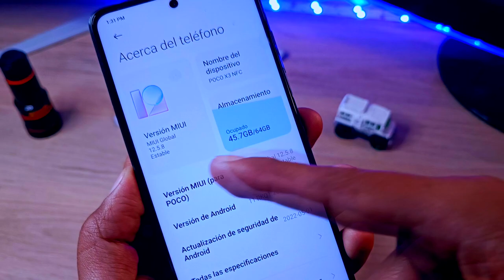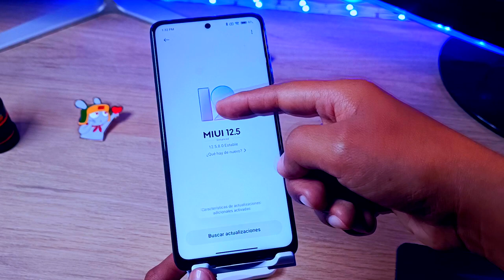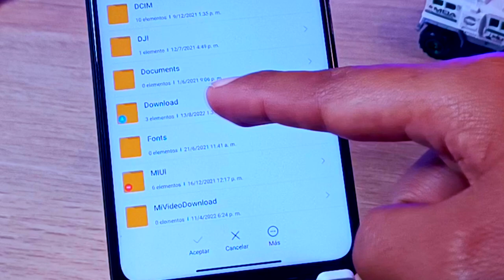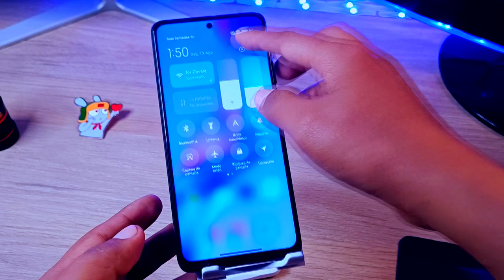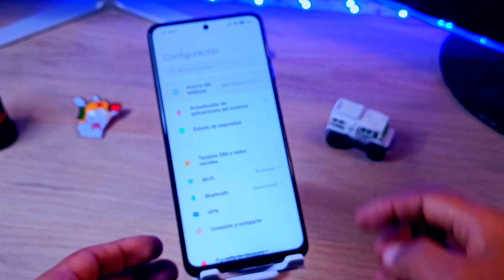Poco X3 NFC - MIUI 13 y Android 12 - Actualiza y Link Directo paso a paso ((Versión Global))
Finalmente la espera terminó y ya tenemos de manera oficial la versión de Android 12 y Miui 13 para nuestro teléfono Poco X3 NFC
te enseño como actualizarlo paso a paso y con la descarga directa.